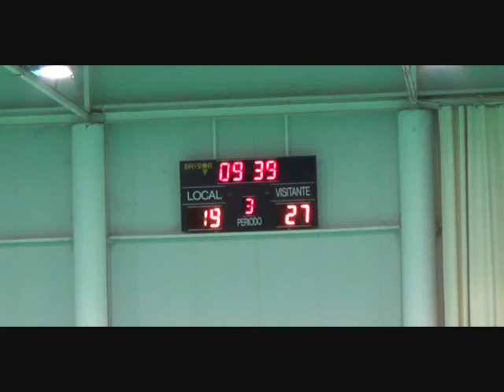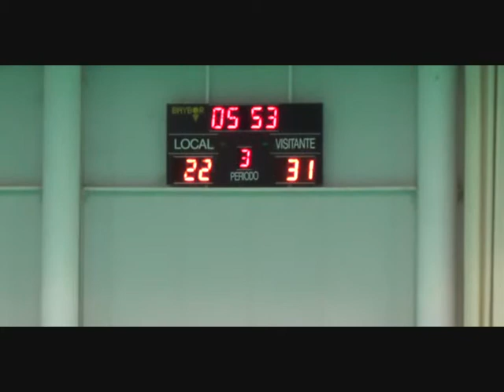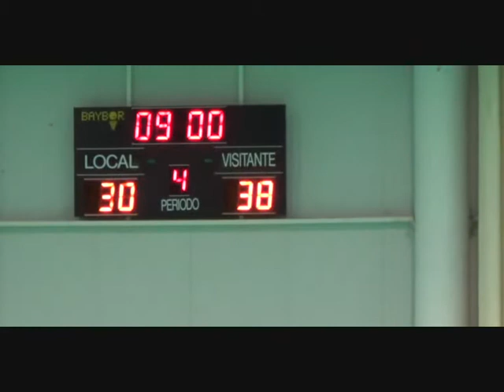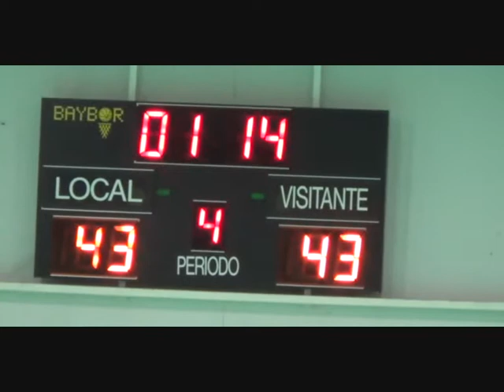opozal vs zorros